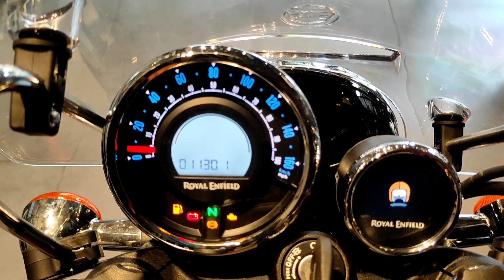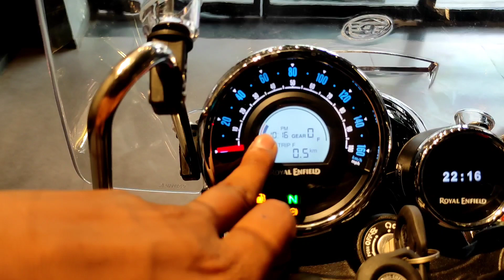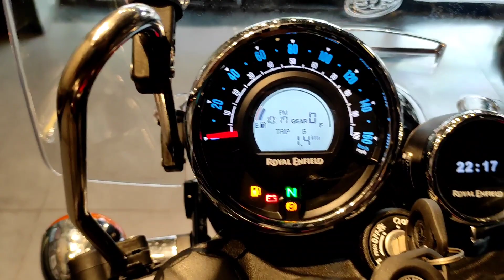2022 Royal Enfield Meteor 350 Supernova Red | New Changes | Price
royal enfield meteor 350 vs jawa 42 2.1 drag race,
royal enfield meteor 350 vs jawa 42 2.1 tamil,